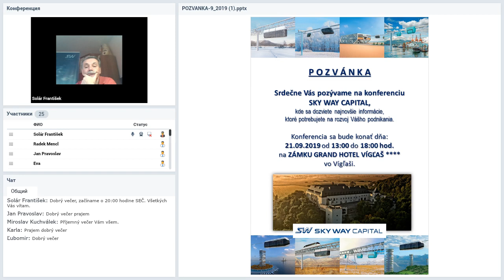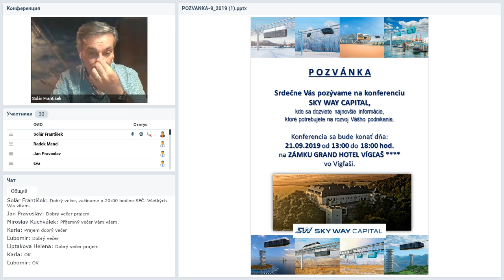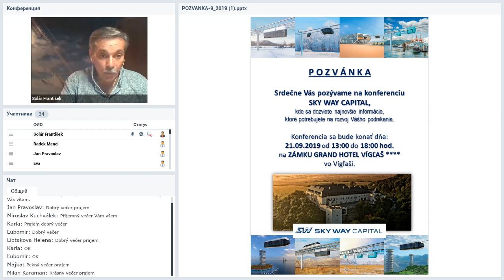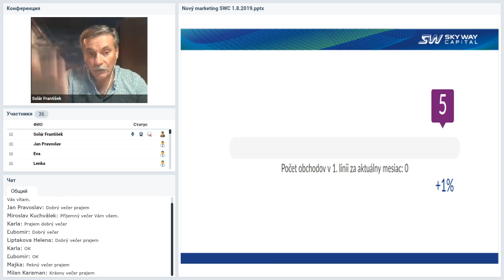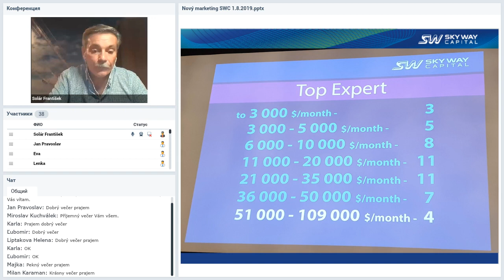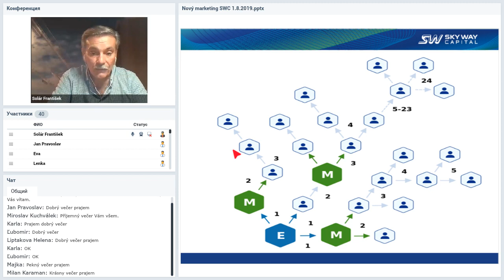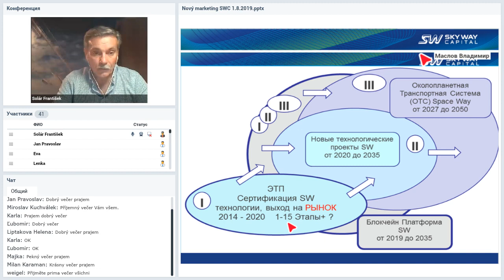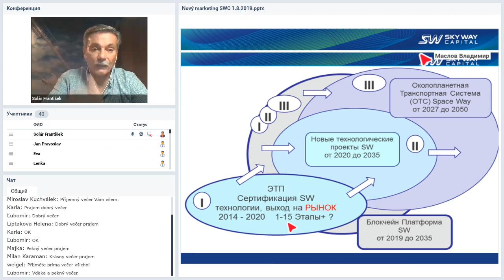Вебинар от 05.09.2019. Technický webinár pre registrovaných členov projektu SkyWay.